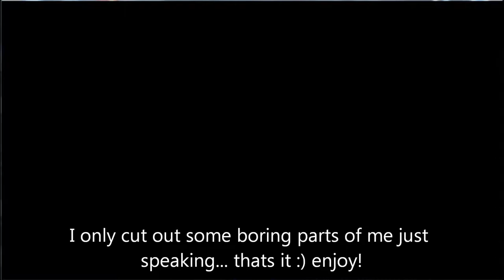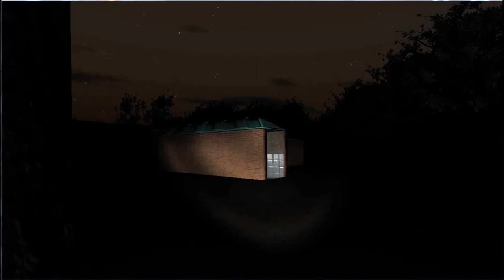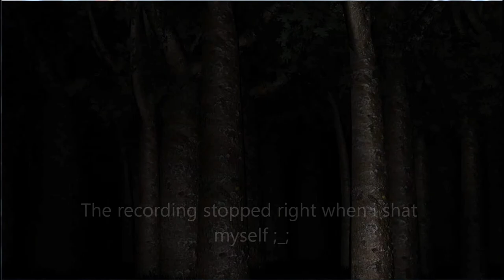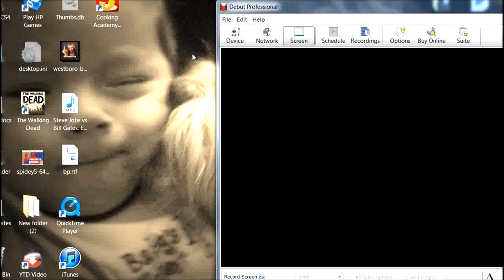Slender the creepiest game on earth....Bring extra pants!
This is me playing slender. i will never ever play it again ;_; maybe only if i get requested to do so haha thanks for watching like favorite and subscribe if you like cause more videos coming up soon haha

Keep watching for new videos they will come out :)